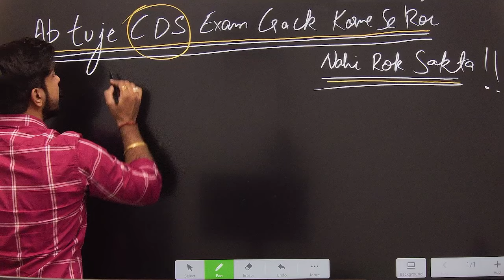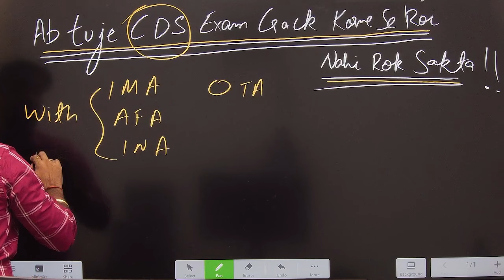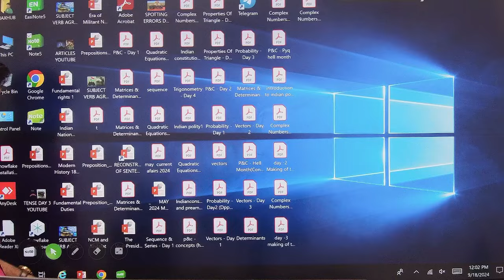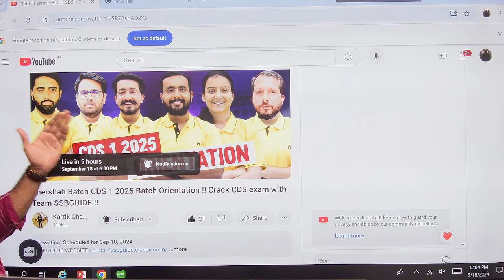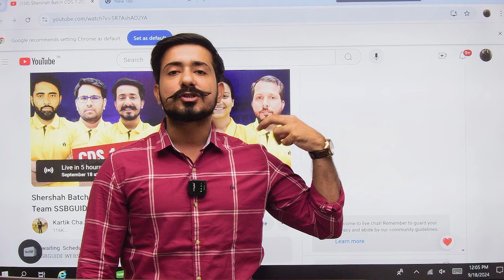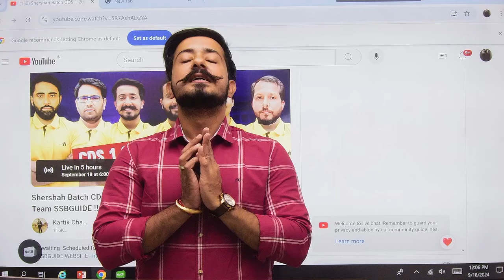अब तुझे CDS Exam Clear करने से कोई नही रोक सकता !!